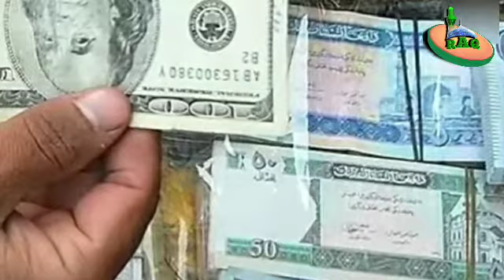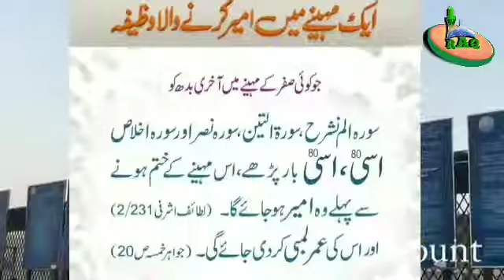Ek mahine mein Ameer hone ka wazifa. Mahe Safar